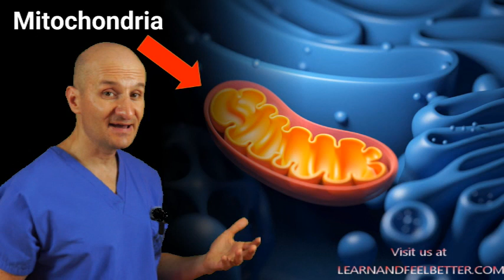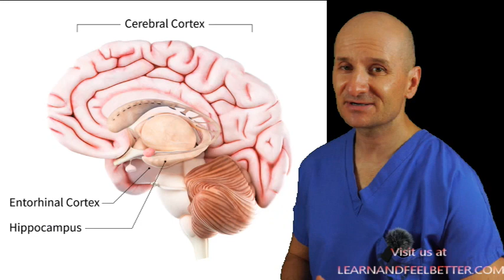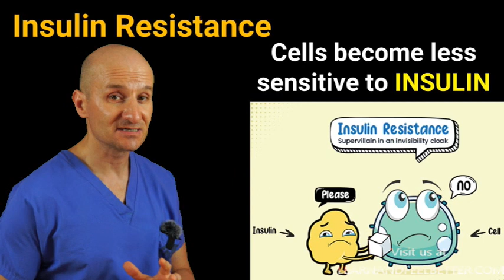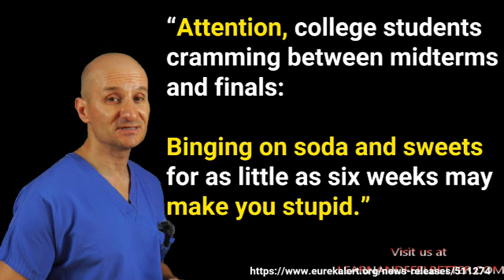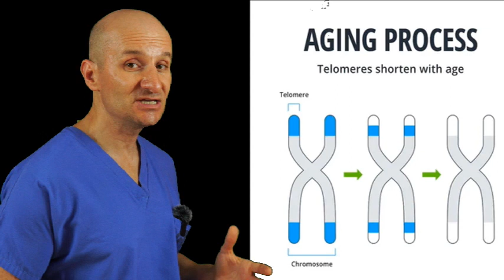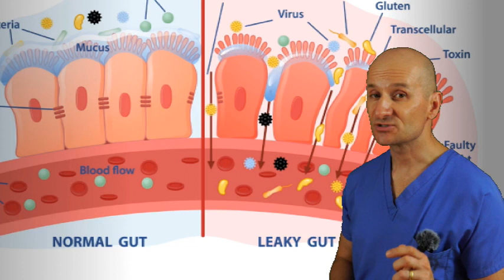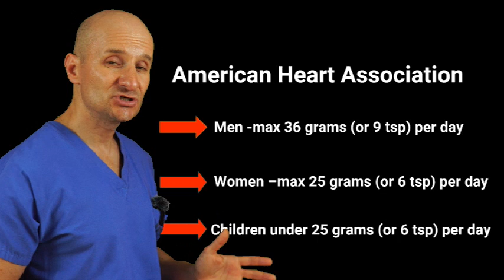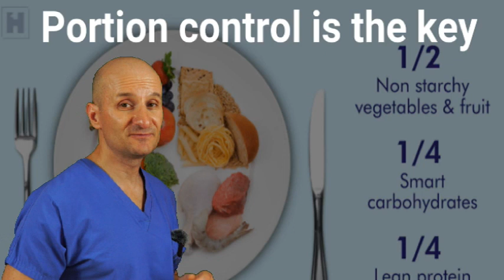You'll Never Want to Eat Sugar Again after Watching This!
Watch this video and you'll rethink eating sugar again! In this video, we're going to share with you the science behind how sugar affects your body, brain and your mind. We will dive into sugar's effect on your digestive system, immune system, learning and memory among other things.

Sugar is Everywhere! And it's not just in your cereal or banana splits. Sugar is in pretty much everything you eat and an average American consumes staggering 60 lbs. or 27 kg of sugar a year. So why is sugar so bad for you? Hear what scientists have to say about sugar in this video and then make the decision for yourself. After watching it, we are confident that you'll rethink sugar and how you eat for the rest of your life!

Explore not only why sugar is harmful to your body but also what constitutes high sugar intake. If you're struggling to cut back on your sugar intake, then this video is for you!

Prepare to be captivated by an enlightening journey into the profound impact of sugar on your health and the significance of moderation. Take this opportunity to broaden your understanding and make informed decisions about sugar consumption. Watch the video now and embark on a path of reevaluating your relationship with sugar for a healthier and more fulfilling life.

Chapters
01:13   Effect of sugar on brain and memory
01:55   Insulin resistance and the brain
03:48   Effect of sugar on memory, learning, and Alzheimer's
04:53   Sugar and depression
05:54   Sugar and biological aging
07:15   Sugar and telomeres
07:57   Sugar and the digestive system: gut microbiota and leaky gut
08:55   Sugar and the immune system
09:21   How much sugar is too much?
10:23   Recommended "safe" intake of sugar

Learn how to control blood sugar after meals/sugar spikes
      Lemon Juice + 4 Herbs for Liver, Digestion & Controlling Blood Sugar Spikes

How Sugar Impacts Your Immune System and Ways to Limit It

Dr. Michal Domeny is an experienced healthcare professional who brings a diverse background and a holistic approach to patient care. In 2014, he received his Doctor of Advanced Nursing Practice (DNP) in Family Medicine from Columbia University in New York City. He is also a Diplomate of Oriental Medicine, which is a national certification obtained by passing four board exams through the NCCAOM. Dr. Domeny is licensed in Acupuncture and is a board-certified herbalist (L.Ac Dip OM). He completed his degree in Traditional Chinese Medicine from Pacific College of Oriental Medicine in New York in 2006.

Additionally, Dr. Domeny holds a license as a nutritionist (CD/N) and obtained his degree from Brooklyn College in 2000. For eight years, he worked as a full-time nutritionist in New York City, specializing in HIV/AIDS nutrition. During this period, he also maintained a private practice in acupuncture, herbal medicine, and nutrition, utilizing his expertise in all three fields.

Since 2014, Dr. Domeny has been employed as a family and urgent care nurse practitioner. He maintains all four active professional licenses and seamlessly integrates his comprehensive skills into a holistic approach to patient care, drawing from his background in family medicine, acupuncture, herbalism, nutrition, and more.

The opinions expressed in this video and any other videos created by the author are solely those of the author . The information provided in this video is for educational and informational purposes only and should not be considered as medical advice. The content is not intended to diagnose, treat, cure, or prevent any disease. It is always recommended to consult with your healthcare provider before making any changes to your diet, exercise routine, or medical treatment. The creator of this video shall not be held liable for any harm or damage resulting from the implementation of the recommendations made in this video. By accessing and using this video, you acknowledge and agree to waive any claims against the creator for any harm or damage arising from your use of this video.